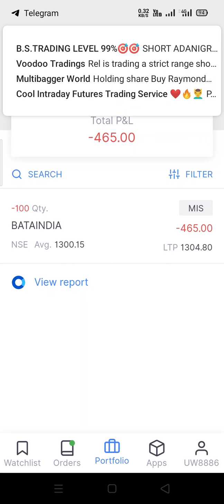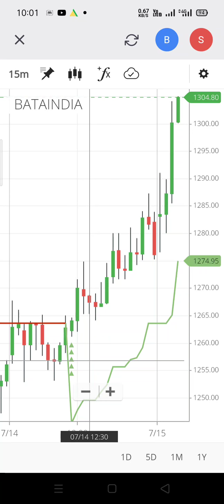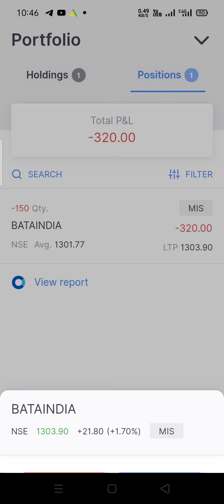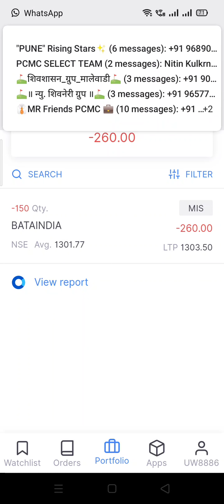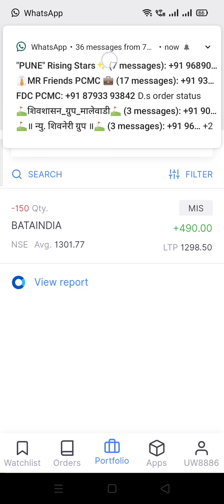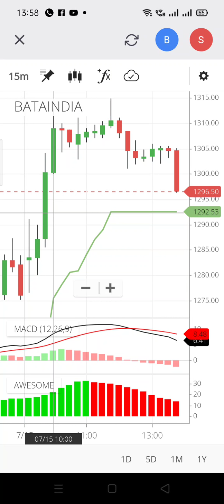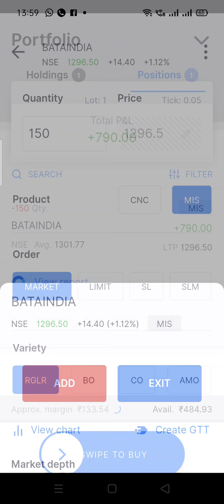Live Intraday Trading | Bataindia